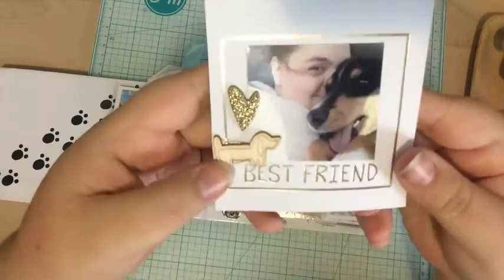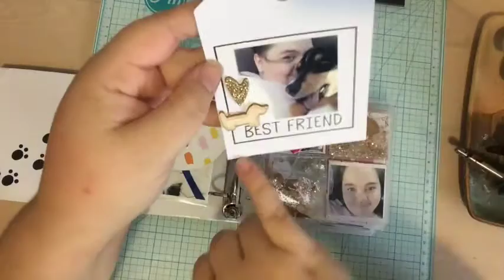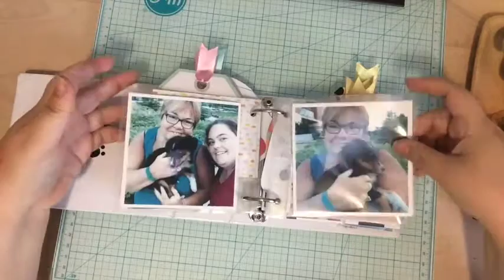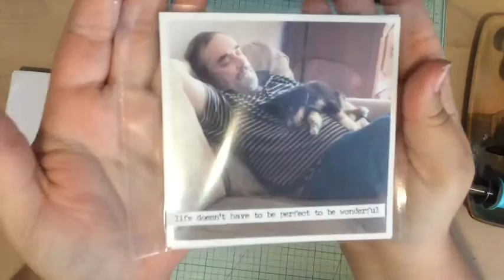Album Walk Through #6 - Bernie Baby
Photos printed with Cannon Selphy